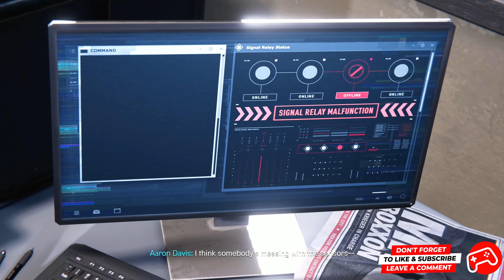SPIDER MAN MILES MORALES - Gameplay Part 3 - 4K 60fps Ultra HD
Watch SPIDER-MAN MILES MORALES - Gameplay in 4K 60fps Ultra HD. This video contains all SPIDER-MAN MILES MORALES cutscenes that too in great ultra HD quality.

0:00 Intro
0:16 Harlem Trains Out of Service
23:14 Combat Challenge 1.0
26:10 Traversal Challenge 1.0
32:43 Reconnecting